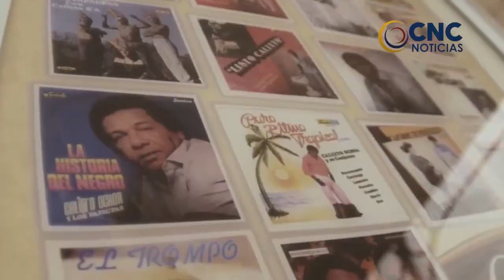Luto en el periodismo vallenato. William Rosado, muere por COVID-19